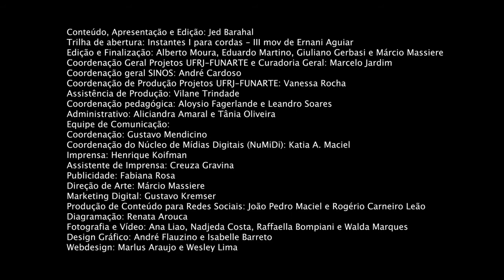Pedagogia das Cordas | Sonoridade | Aula 06 | Jed Baharal| Postura e exercícios preliminares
Na continuação da aula 05, o professor Jed Baharal ensina como a sonoridade pode ajudar na sua expressividade, com enfoque na mão direita: articulação; mão esquerda: afinação e vibrato.

Essa foi a sexta videoaula do curso sonoridade do violoncelo. Para outros cursos de sonoridade e muito mais, acesse